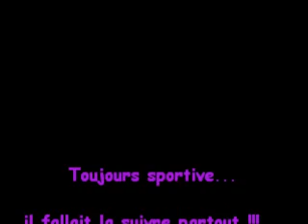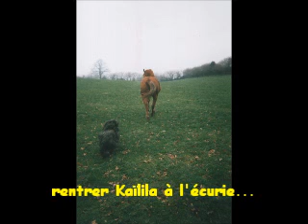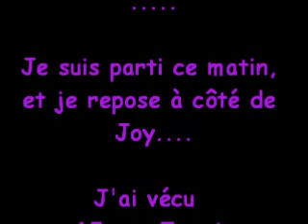les adieux de Mariotte